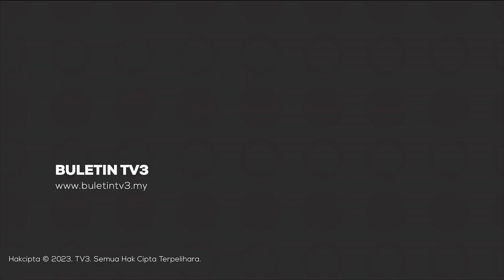DEWAN RAKYAT | Ahli Parlimen Mahu PM Nokhtahkan Isu DNAA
Ahli Parlimen Pasir Gudang, Hassan Abdul Karim meminta dewan rakyat untuk memberi ruang kepada Perdana Menteri, Datuk Seri Anwar Ibrahim memberi penjelasan mengenai keputusan melepaskan tanpa membebaskan, DNAA Datuk Seri Ahmad Zahid Hamidi.